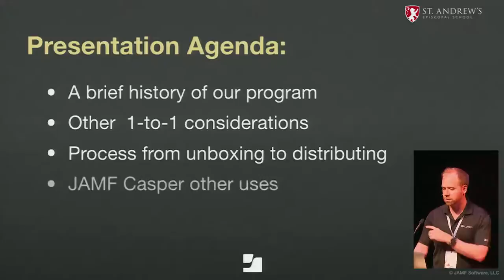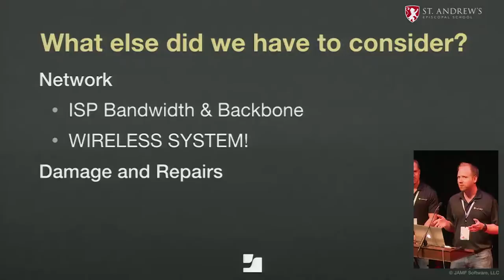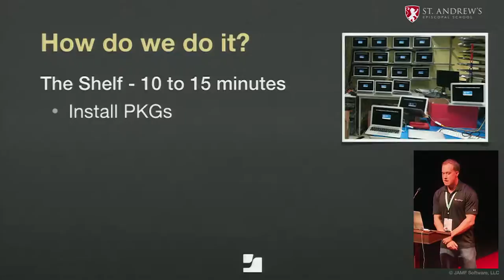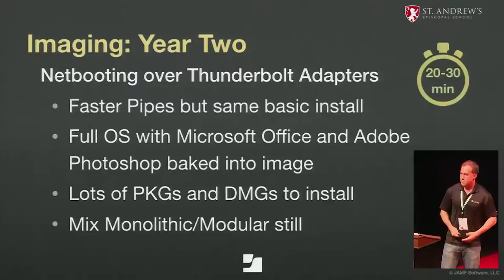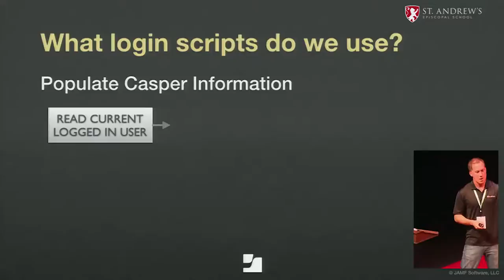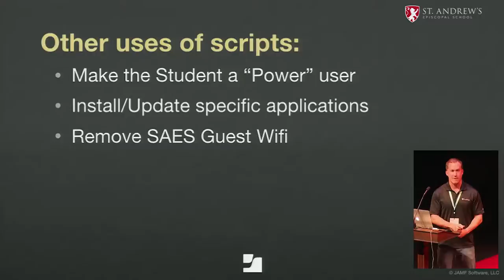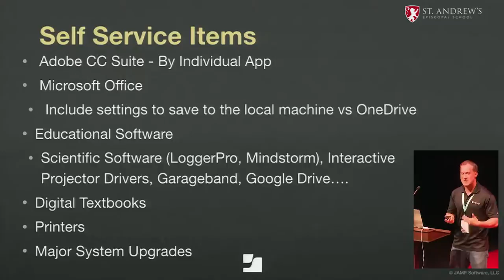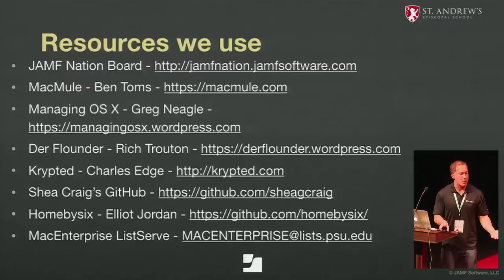You too can Support a 500+ device 1-to-1 Program by Yourself | JNUC 2016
From unboxing the laptop to putting it in the hands of a student, faculty or staff member, discover how one person completes this process for hundreds of laptops in just a matter of days. Learn a workflow that makes this a one-touch, automated process that mixes configuration profiles, scripts and policies. Join us to see why it does not require a large IT department to handle a 1-to-1 Apple program.